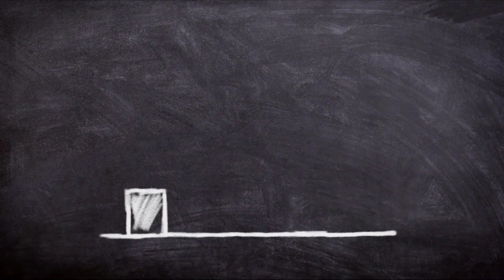ऐसे ऐसे भी लोग होते हैं दुनियां में😱😲 @facts&information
This video is about some facts that we all are not aware of it.
Actually This video is so amazing , if You go through it .You may enjoy it so much .So watch this video till the end.